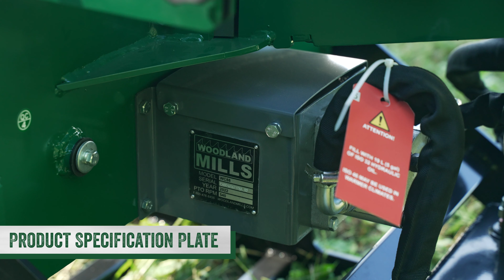Woodland Mills WC88 8" PTO Wood Chipper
The Woodland Mills WC88 8” (20cm) PTO drive wood chipper was designed for tractors with 35 to 100+ HP. This heavy-duty wood chipper contains an auto hydraulic infeed system and 8″ x 8″ (20 cm x 20 cm) opening making it easy to feed branches of all shapes and sizes. The discharge chute was designed to rotate 360 degrees, making it easy to direct wood chips in any direction. By adjusting the rotating deflector at the end of the chute, you can choose to discharge chips for maximum distance or deflect them directly down to the ground or into a trailer.